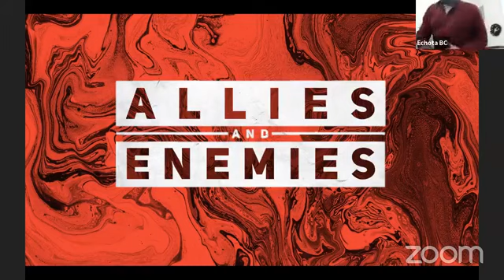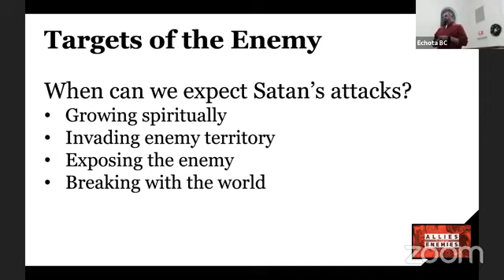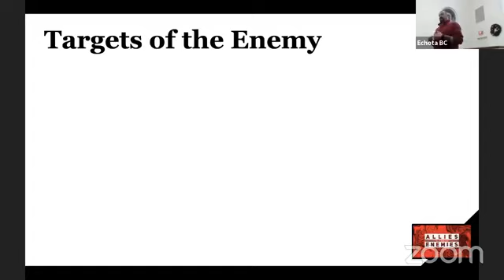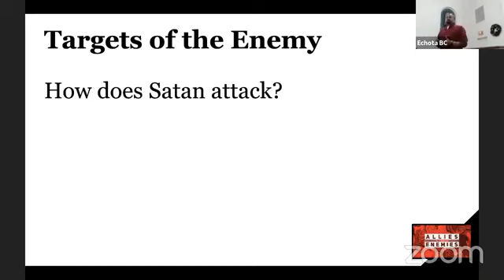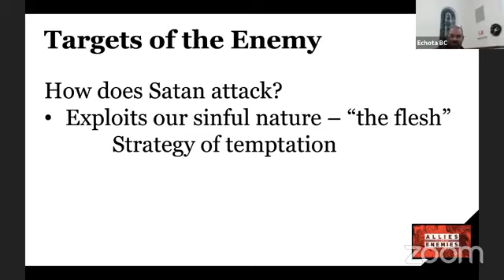Disciple U: Targets of the Enemy